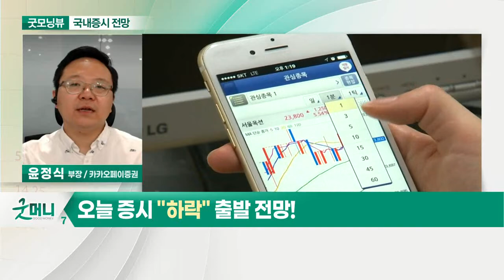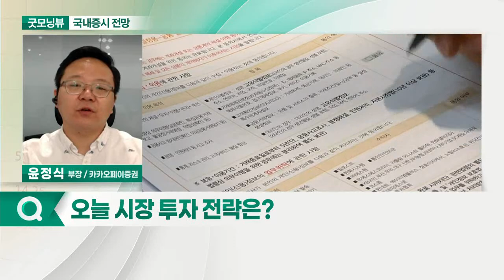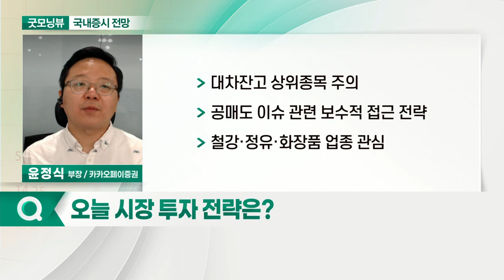국내 증시 외국인 매도세... 오늘 증시 '하락' 출발 전망_국내 증시 출발 전망 (20210430)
- 국내 증시 외국인 매도세
- 차익 매물 출회 구간
- 공매도 재개에 따른 부담감

- 대차잔고 상위종목 주의
- 공매도 이슈 관련 보수적 접근 전략
- 철강·정유·화장품 업종 관심